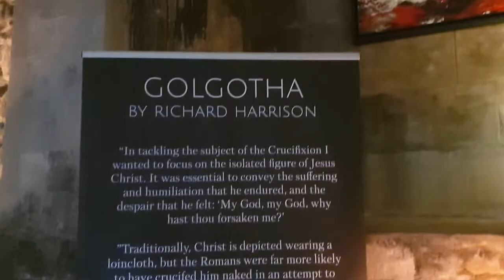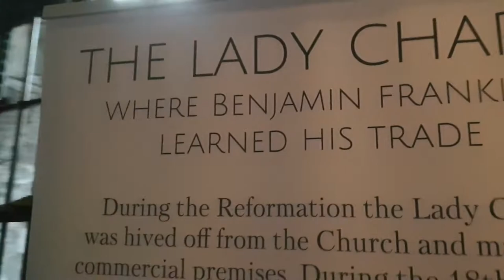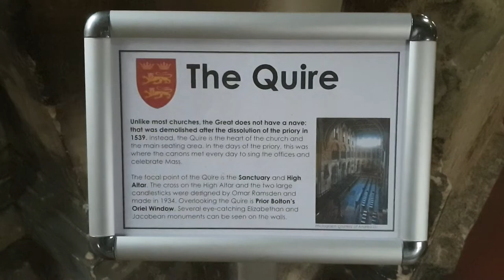St. Bartholomew The Great Church, Clerkenwell, London. March 2021.